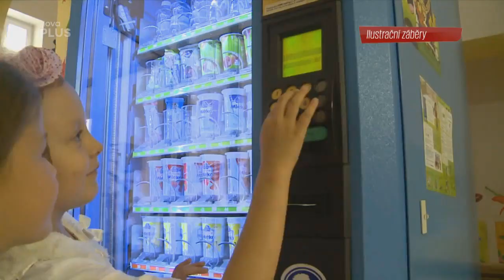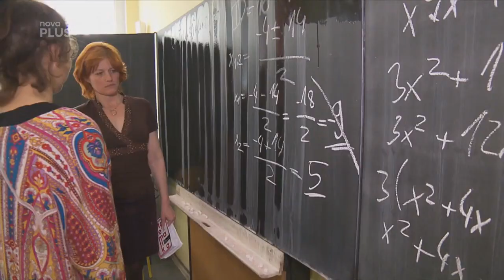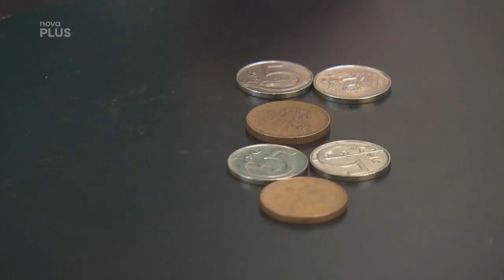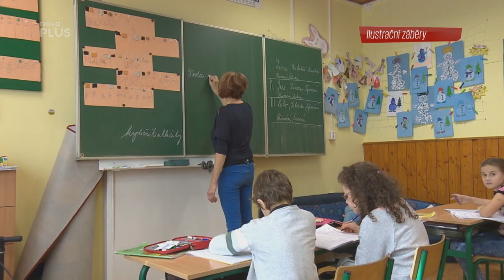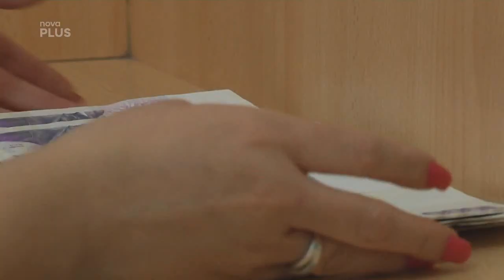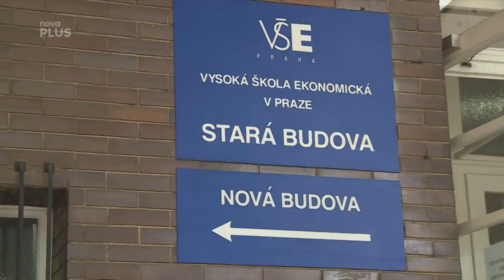TV Nova, pořad Střepiny, Jana Merunková, 1. 9. 2019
Reportáž k finanční gramotnosti dětí očima expertů